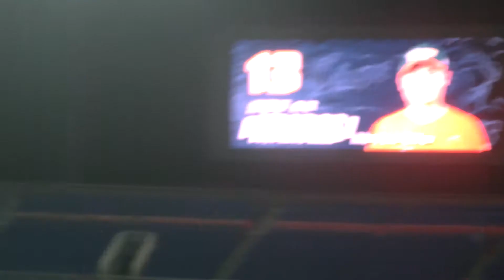11/10/2013 CPBL Uni-President 7-11 Lions/統一獅 versus Lamigo Monkeys/桃猿 Yung-Chi Chen/陳鏞基 AB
November 10th, 2013, Taiwan baseball game (Taoyuan, Taiwan) between Uni-President 7-11 Lions/統一獅 and Lamigo Monkeys/桃猿, Yung-Chi Chen/陳鏞基's At-Bat.

Pitcher: 林柏佑